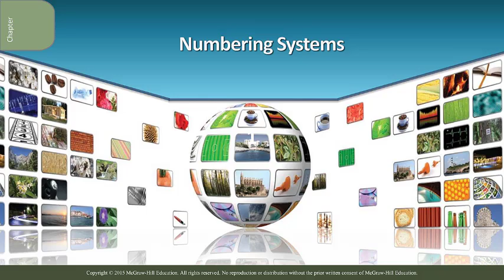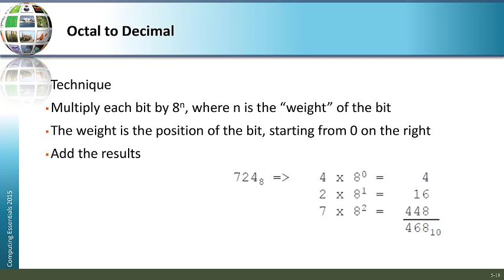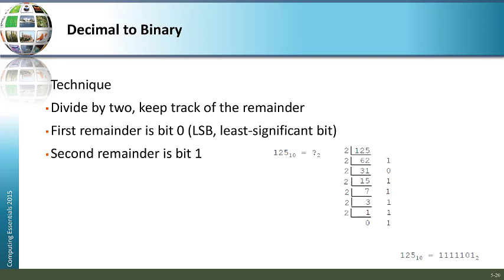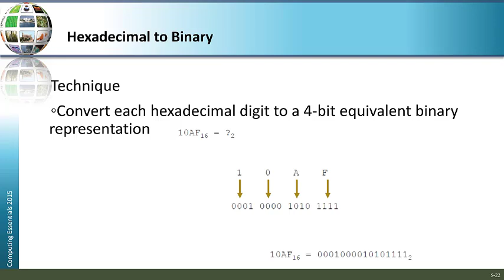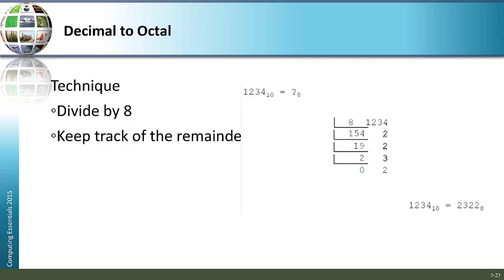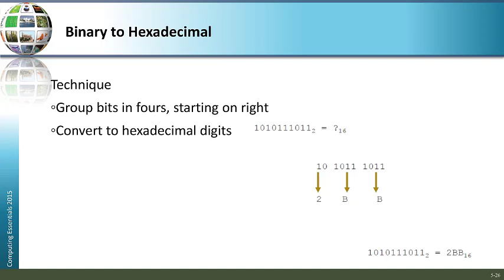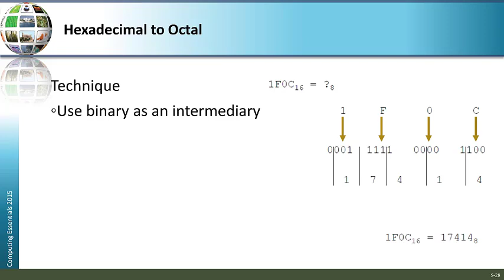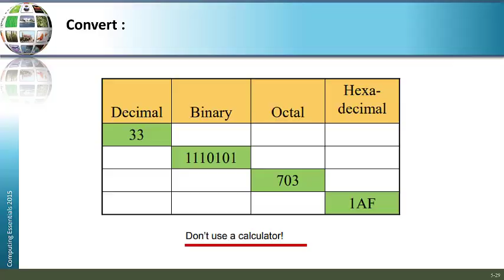Computer Science - LEC 2 (Numbering systems)